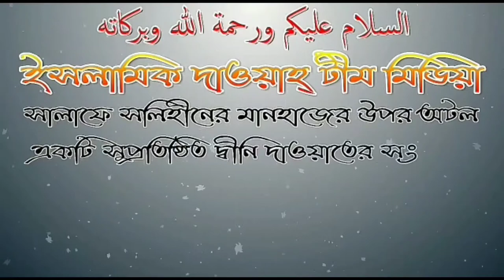কাউকে টাকা ধার দিয়ে মূল টাকা পাওয়ার পর তার থেকে থেকে অল্প টাকা বা বেশি টাকা নেওয়া সেটা কি